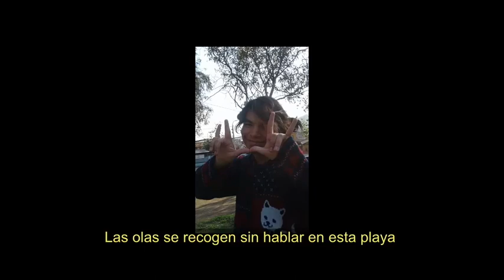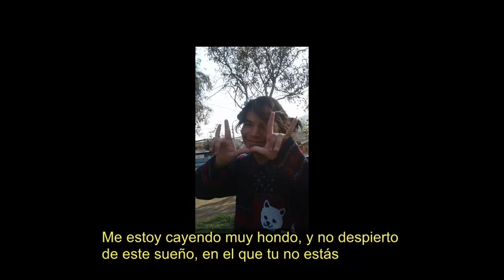Pulpo Naranja - Mar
gracias por el apoyo uwu, les quiero muchito❤🍥